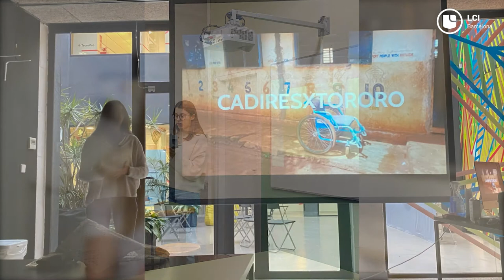Noves Generacions x LCI Barcelona amb Carlota Regales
Ernest Perera, cap de l'àrea de disseny de producte de LCI Barcelona, entrevista a Carlota Regales, guanyadora del Premi LCI Barcelona al Millor Treball Final de Batxillerat 2020 gràcies a «Cadires per Tororo», un projecte de disseny social pensat per millorar la vida dels infants discapacitats del districte ugandès. La Carlota ens explica com va desenvolupar aquesta iniciativa solidària de codi obert i com l'ha finançat en bona part amb els diners del premi.

Ernest Perera, jefe del área de diseño de producto de LCI Barcelona, conversa con Carlota Regales, ganadora del Premio LCI Barcelona al Mejor Trabajo Final de Bachillerato 2020 gracias a «Sillas para Tororo», un proyecto de diseño social pensado para mejorar la vida de los niños discapacitados del distrito ugandés. La Carlota nos explica cómo desarrolló esta iniciativa solidaria de código abierto y como la ha financiado en buena parte con el dinero del premio.